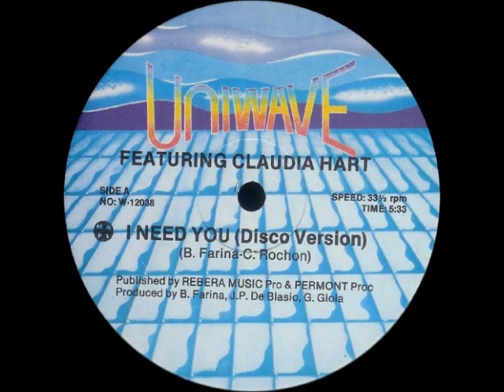Mix Up Featuring Claudia Hart I Need You Disco Version Long Versión